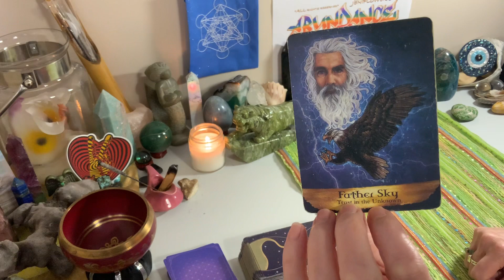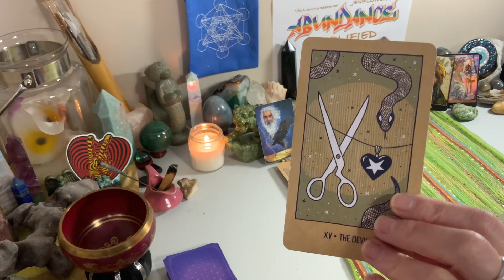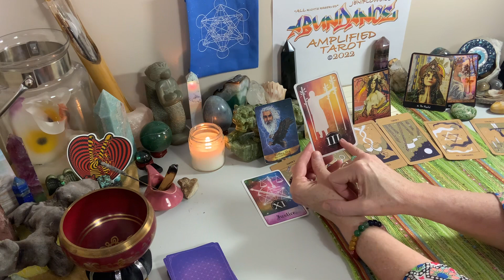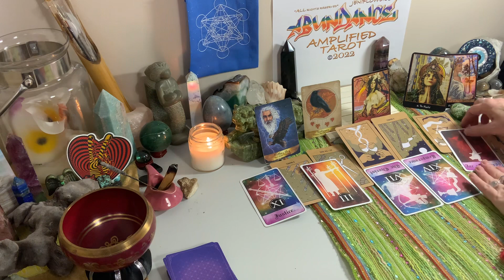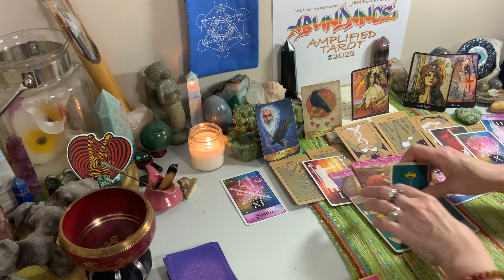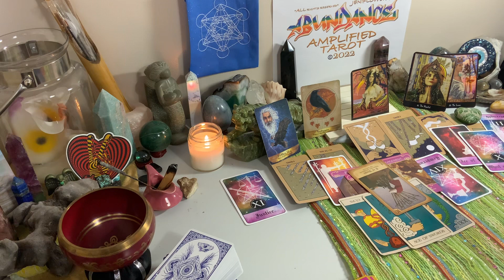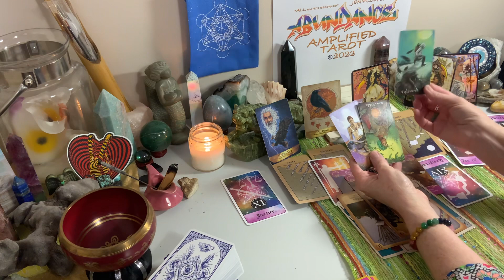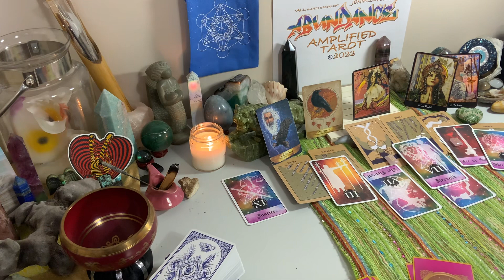💨AIR SIGNS🌟💫TIME IS NOW⚡✨ START & KEEP GOING🌞🌕😎💞🎯💰🎁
🌟New to the channel🌟Welcome Home❕SoulTribe/FAMily😇
Please Enjoy 🥳these Abundance offerings  @Abundance Amplified Tarot ©️2022

We will respond ASAP to every email we receive 💚 please understand this may take some time.

Currently offerings include the options listed below:
Please connect via email ~~~ and make sure to write a short ‘hello’ so we know we received the email from a fellow human.
Tarot:
1 question reading, $33   45 minute reading, $77

Reiki Healing:
First Session $75,  session with extended consultation $100

Customized Coaching and Healing Sessions:
Initial Consultation $75
Session options: $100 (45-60m); $175 (90m)

❤️ TO offer your card deck for use and promotion on this channel - please reach out via email, please add a short note at the top of the email - so we are connecting with a human and not a bot.